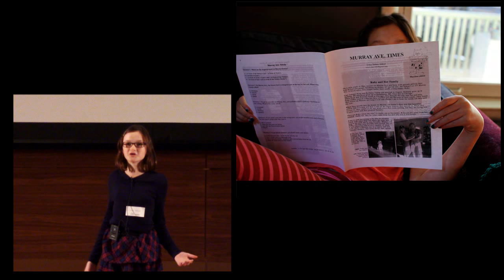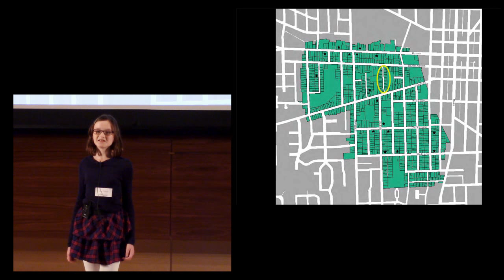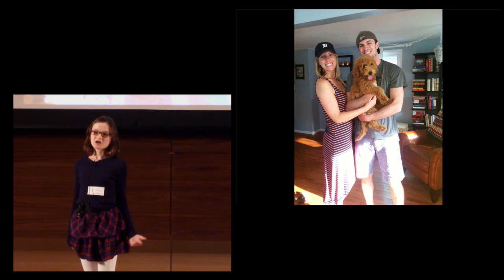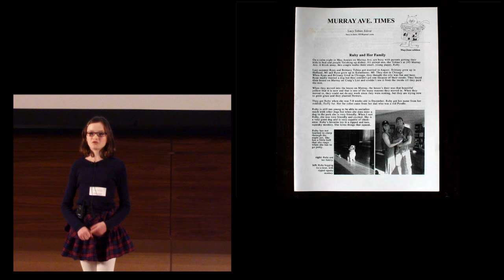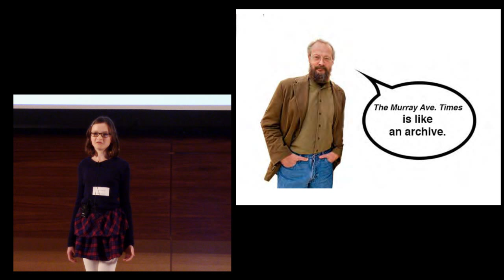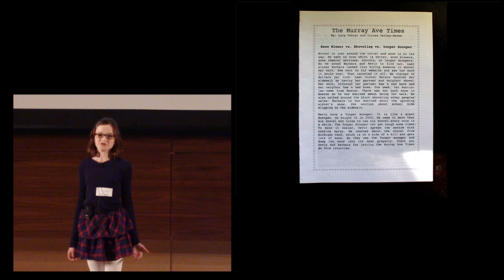20151113-IgniteA2_10- talk#07-Lucy Tobier - Why Your Street Should Have Its Own Newspaper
Lucy Tobier
Why Your Street Should Have Its Own Newspaper

Recorded at Robertson Auditorium, Ross School of Business, University of Michigan, Ann Arbor MI